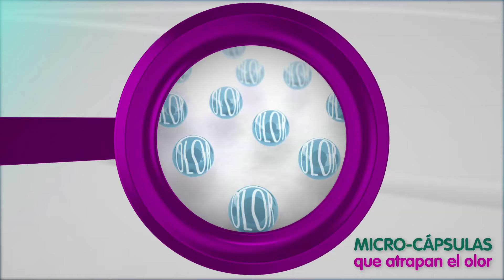Nuevos Protectores Diarios Kotex® con tecnología control de olores - ¿Cómo funciona su tecnología?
¿Ya conoces los nuevos protectores diarios de Kotex? Su innovadora tecnología control de olores, cuenta con micro- cápsulas que atrapan y encapsulan el olor de la zona íntima. ¡Te sentirás más segura y fresca que nunca!
¡Cámbiate a Kotex y dile adiós a la paranoia del olor!